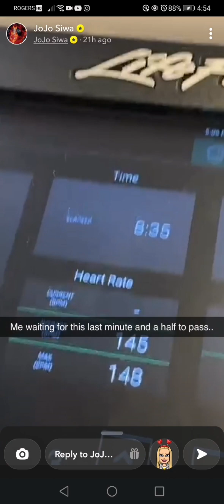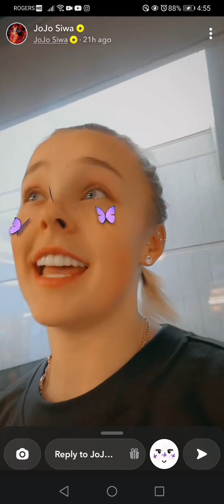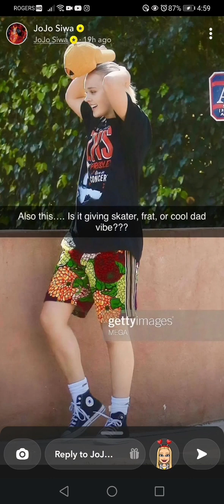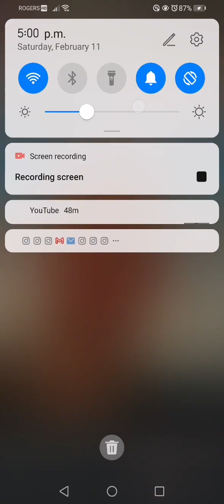It's the work out life - first thing in the morning. 😴😴🤤😬😬😌😌😊🙂😝💦🌞 JoJo Siwa Snapchat Story 2.11.2023